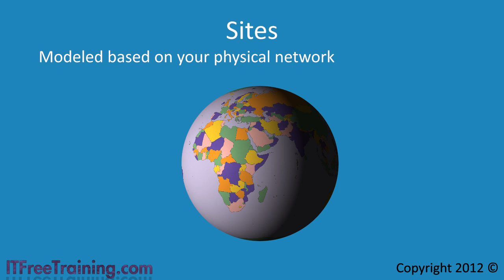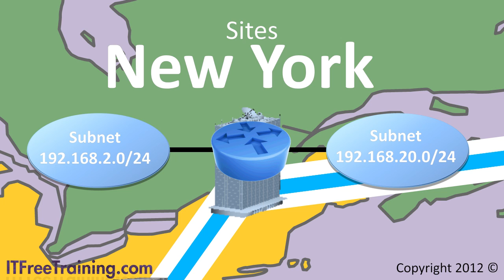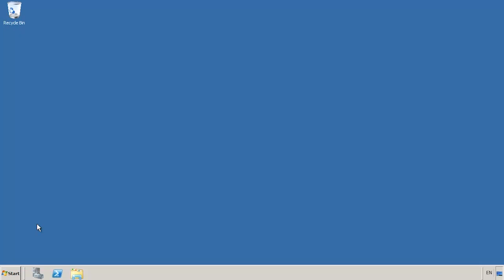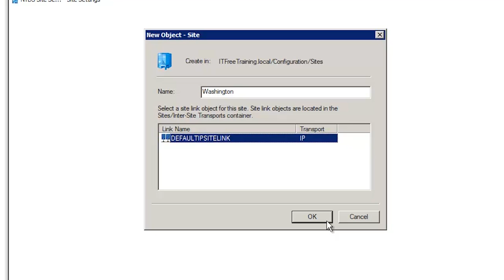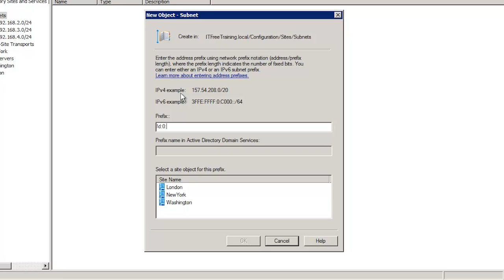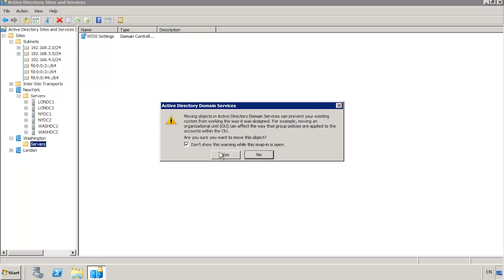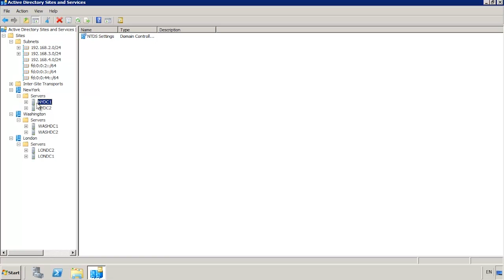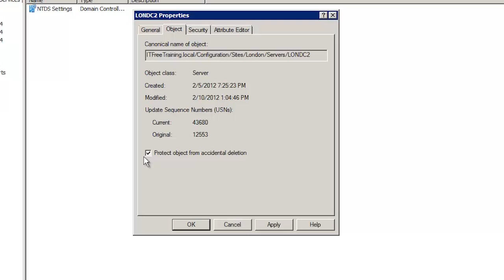MCITP 70-640: Sites and Subnets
for more of our always free training videos.
Active Directory allows you to model your physical network topology using sites. This video looks at how to create sites in Active Directory. Creating sites allows you to control how data is replicated in your organization.

Demonstration 04:05

Sites Definition
Microsoft defines a site as a group of well-connected networks.

Advantages of sites
1) Sites automatically direct users to the closest resource.
2) Schedules can be configured that allow the administrator to control when replication will occur.

Site design
Multiple networks can be combined together regardless of which IP address ranges they use. If you have two networks separated by a high speed networking device, you may want to combine these networks together. Usually networks that are separated by a Wide Area Network will be put into different sites. You could also place different networks into different sites for security reasons. For example, if you had a secure network holding your intellectual property separated by a firewall, you may decide to put this network in its own site to reduce the amount of traffic travelling between the networks. Less traffic travelling between the networks means fewer rules that have to be created on the firewall between the networks.

Protect objects from accidental deletion
A lot of objects in Active Directory have the option to protect the object from accidental deletion. The tick box for this will be found in the properties for the object on the object tab. If the option is ticked and an attempt to delete the object or move the object is made, an access denied message will be displayed. To perform either of these actions, the tickbox needs to be cleared first.

Demonstration
To create or change the site configuration, open Active Directory Sites and Services from administrative tools under the start menu.

When you first install Active Directory, a site will be created called Default-First-Site-Name. This site can be renamed to another site, deleted when no longer required, or simply not used.

Under the site container, the Domain Controller/s for that site will be listed. When you promote a server to a Domain Controller, the wizard will look at the IP address of the server and suggest a site in which to put the Domain Controller or you can choose your own. For this reason, the Domain Controller should be put into the correct site when it is promoted assuming the site existed. If you need to physically move the Domain Controller or it has been put into the wrong site, you can move the Domain Controller object to another site at any time.

To create a new site, right click sites and select new site. The network address will then need to be entered (either the IPv4 or IPv6 network address).